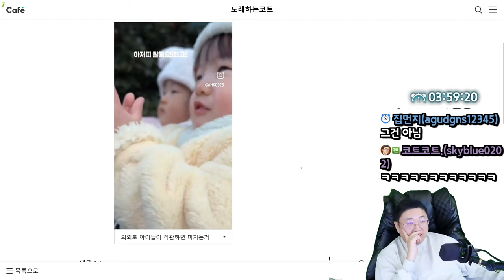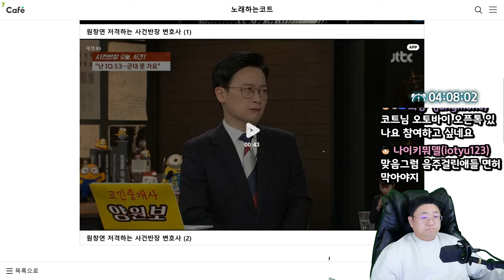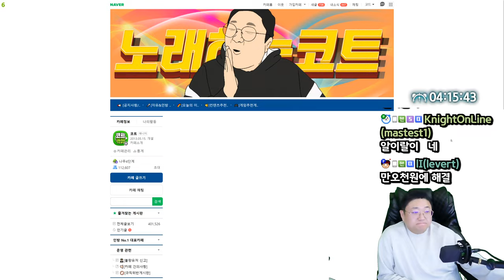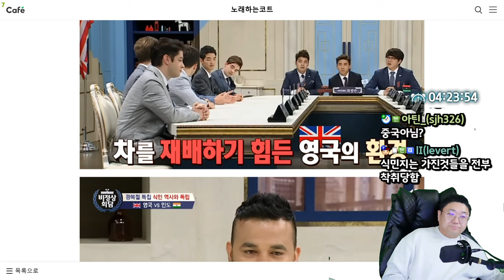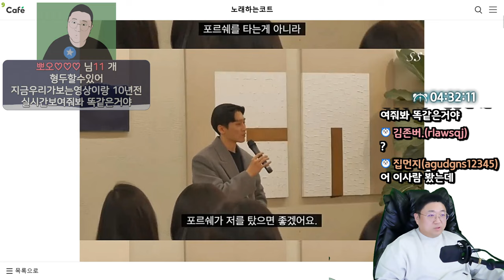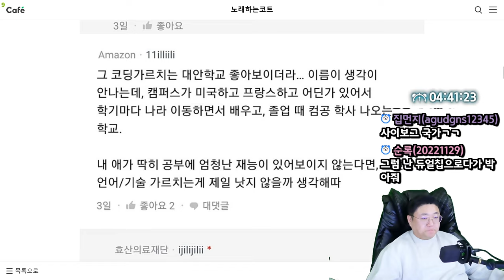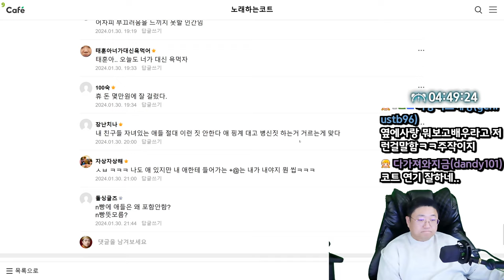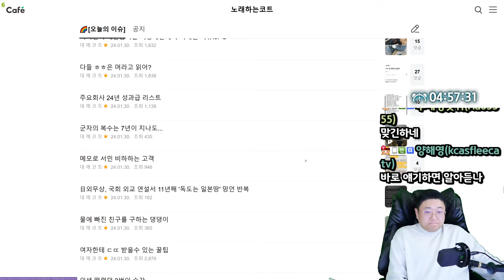s24시리즈 스피커망 조립 불량 대참사 (24.01.31-6)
0:00 의외로 아이들이 직관하면 미치는거
1:32 신속하게 입장문 내겠다는 병역기피BJ 원창연
3:35 상남자 고량주 원샷
4:22 전청조 15년 구형
5:12 중고 매물로 올라온 4억짜리 BMW
7:28 70대 김여사 제네시스 사고영상
9:30 병역기피BJ 원창연 사건반장 변호사
11:46 디즈니에서 발표한 신기술
14:01 요즘 이발하기가 힘든 이유
15:28 벤츠 앰블럼 날린 세차장직원
17:05 [썸네일]현재 심각한 갤럭시S24 필터 문제
21:15 혐성국 국민의 역사인식
26:15 출근도 일도 안한 알바생이 급여달라고함
30:20 찐따도 할수있다! 인싸되는법
33:20 소유를 당하지말고 소유하세요
35:50 일론 머스크 인간 뇌에 칩 이식 성공
39:36 호불호 갈리는 장어젤리
40:48 아무리봐도 우리나라 망해가는것같다
44:25 애있는 친구들과 모임 제가 쪼잔한가요?

[음원출처]